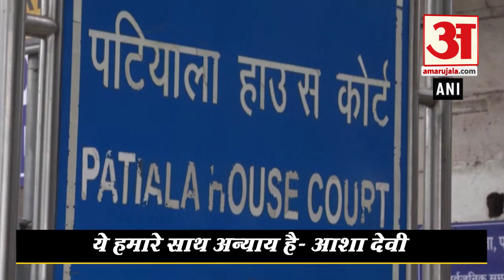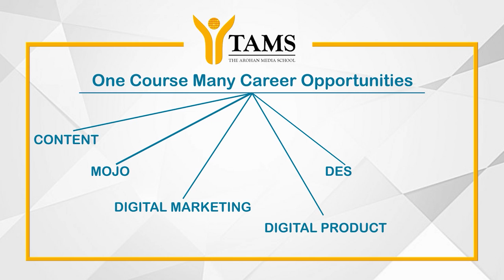Nirbhaya Case : Patiala House Court का नया Death Warrant जारी करने से इनकार, कहा- फांसी देना अनैतिक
Delhi की Patiyala House Court ने Nirbhaya गैंगरेप और हत्या मामले के दोषियों को फांसी देने के लिए नयी तारीख की मांग करने वाली याचिका को खारिज कर दिया है। Court के फैसले के बाद Nirbhaya की मां का बयान सामने आया।